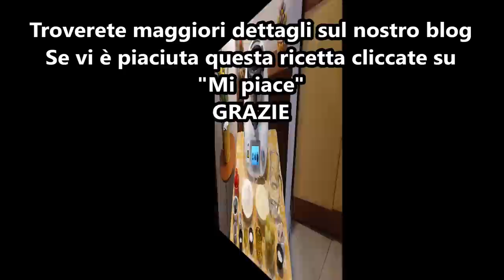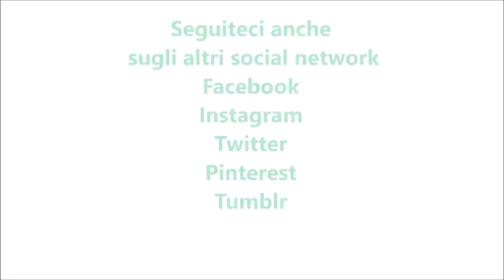Focaccia barese per bimby TM6 TM5 TM31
Ingredienti:
300 g di farina di tipo "0"
270 g di semola rimacinata
400 g di acqua a temperatura ambiente
180 g di patate lesse
60 g di olio e.v.o.
1 cubetto di lievito di birra (25 g)
1 cucchiaino di zucchero
15 g di sale
pomodori piccadilly, olive nere denocciolate, origano,